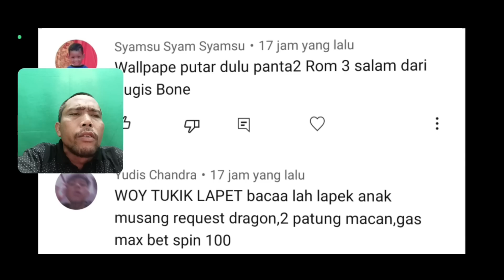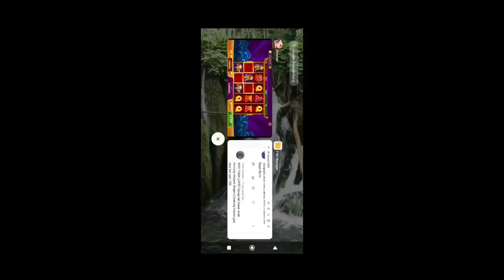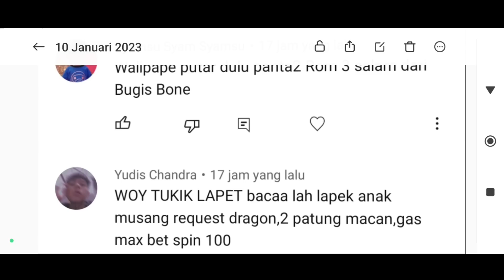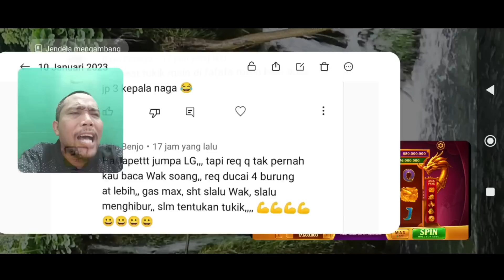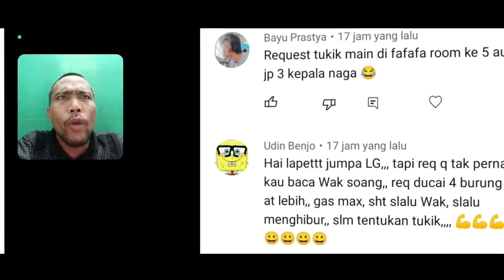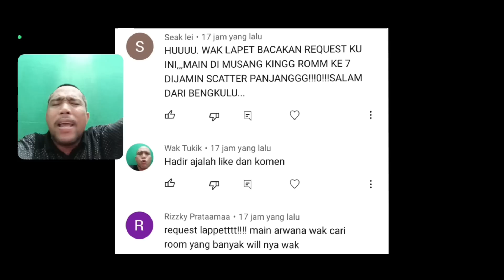REKOR BARU TERCIPTA